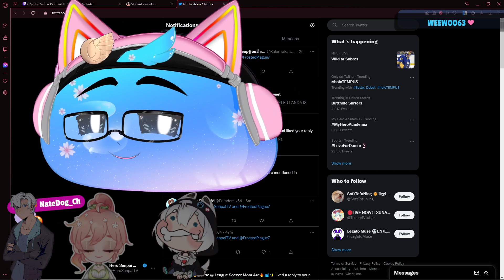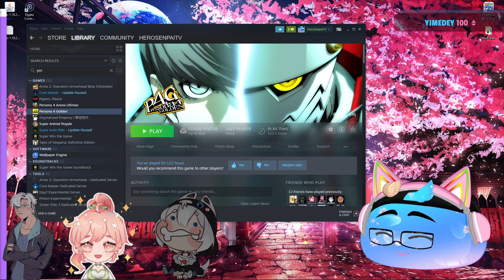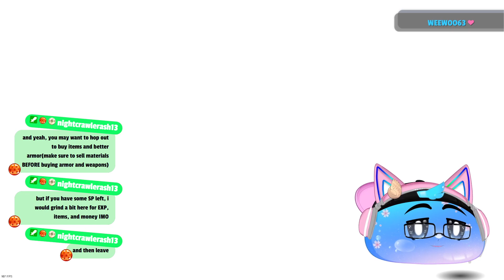Overcooked 2 Collab stream with Frost, Nate, and Macho #2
Overcooked 2 Collab stream with Frost, Nate, and Macho Twitch vod

Twitch Vod was on 01/07/2023